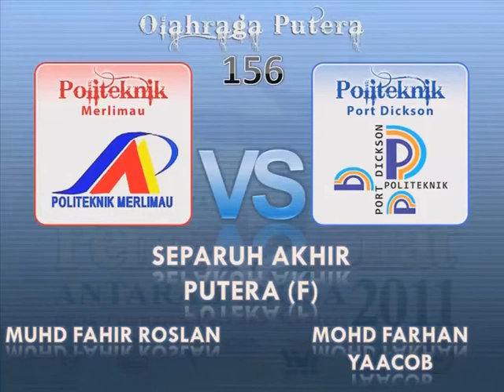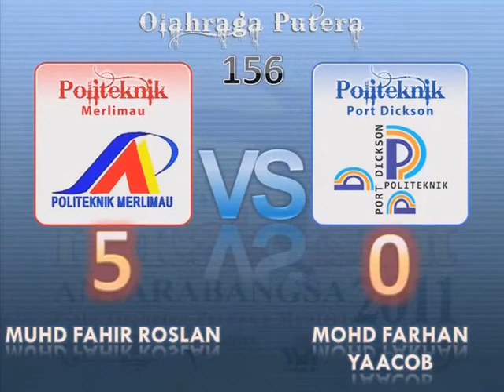UTHM Silat Olahraga IPTA Separuh Akhir - Class F Putera ( PMM vs PPD )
Kejohanan Pencak Silat Antarabangsa Piala Timbalan Perdana Menteri 2011